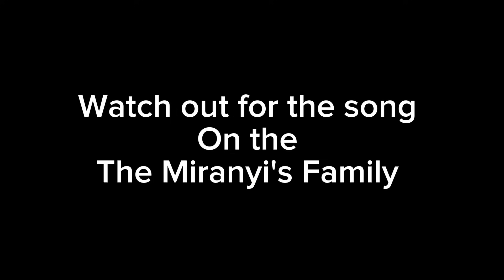Miranyi your Friends wanaboo prank 😂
Join us as we welcome the new choir members with a proper prank that got them angry but happy at the end of the road.